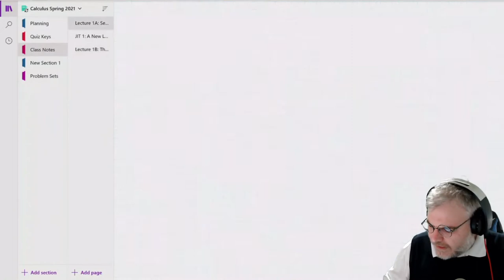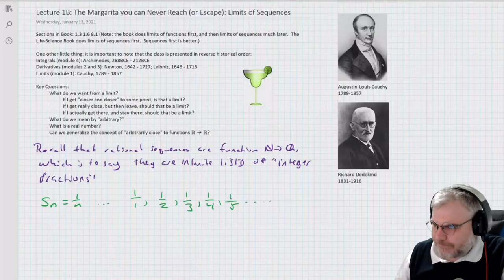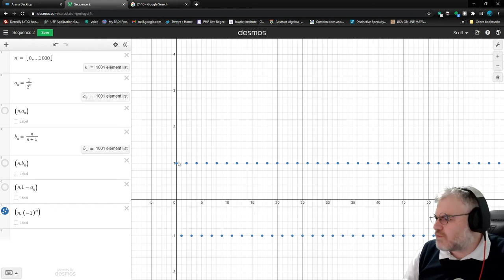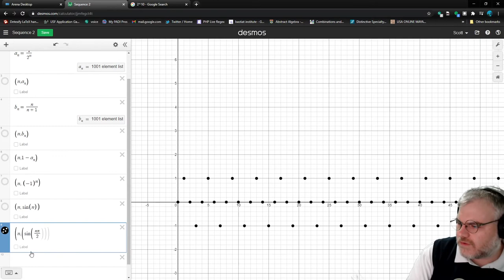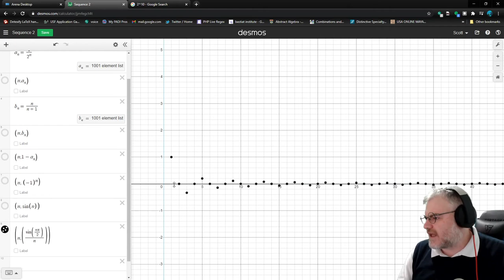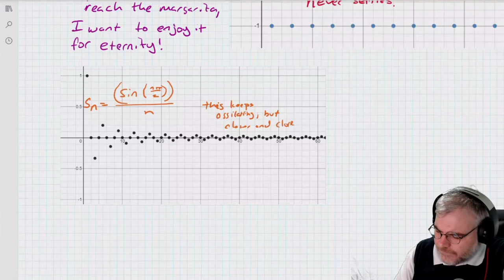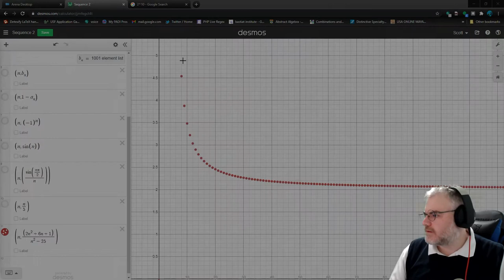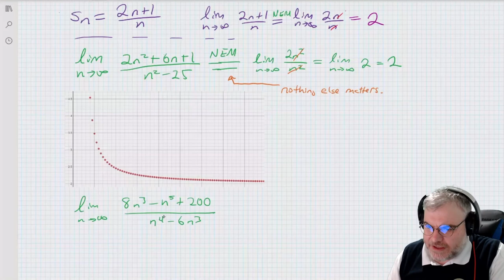Calculus Spring 2021 Lecture 1B - Limits of Sequences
Lecture 1B - The Margarita you can Never Reach (or Escape): Limits of Sequences

Key Questions:
 What do we want from a limit?
  If I get "closer and closer" to some point, is that a limit?
  If I get really close, but then leave, should that be a limit?
  If I actually get there, and stay there, should that be a limit?
 What do we mean by "arbitrary?"
 What is a real number?
 Can we generalize the concept of "arbitrarily close" to functions R→R?